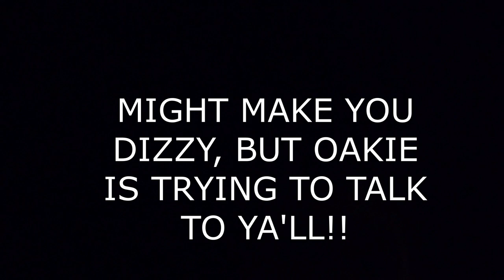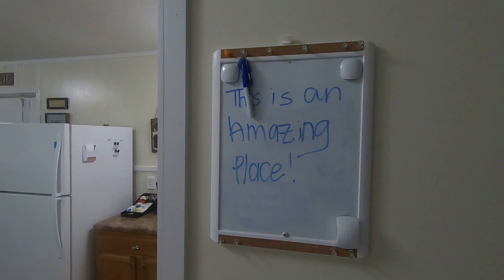Deciding Where To Go Fishing With The Family?!?! || Labor Day Weekend